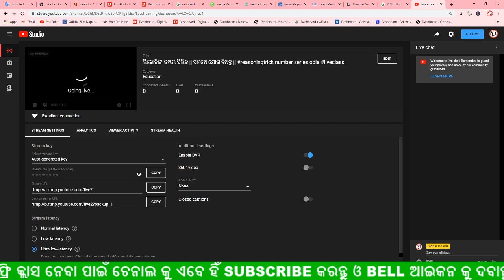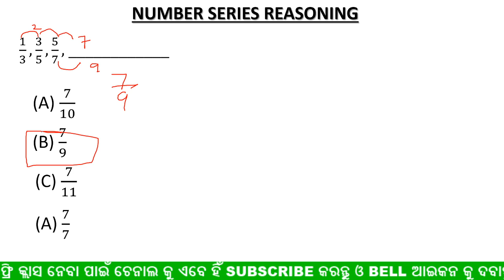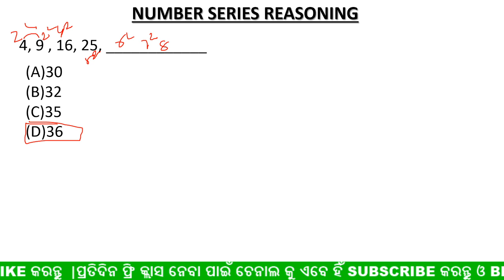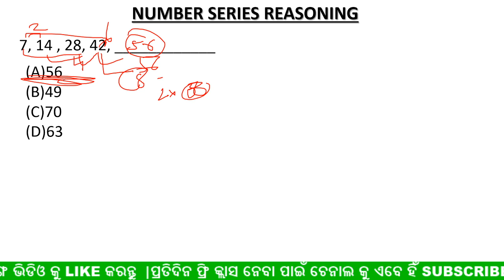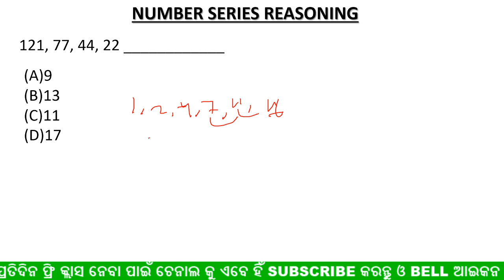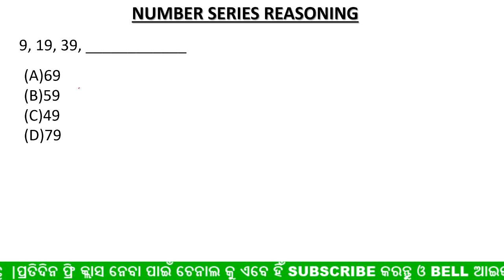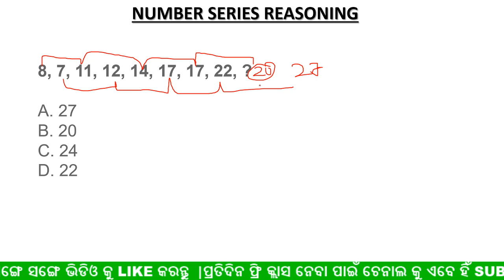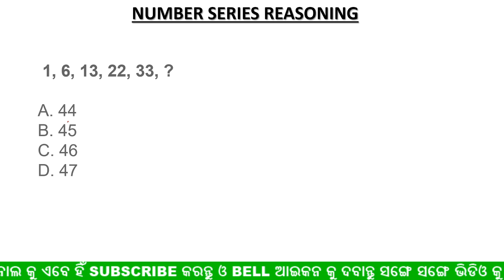ରିଜୋନିଙ୍ଗ ନମ୍ବର ସିରିଜ || ସମସ୍ତେ ଯୋଗ ଦିଅନ୍ତୁ || reasoningtrick number series odia